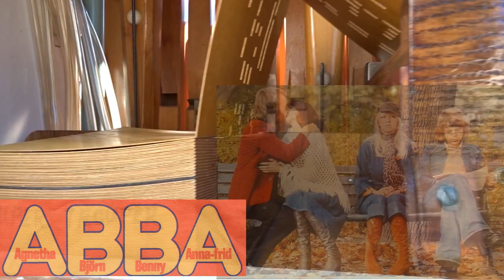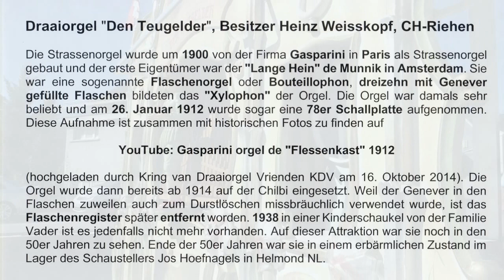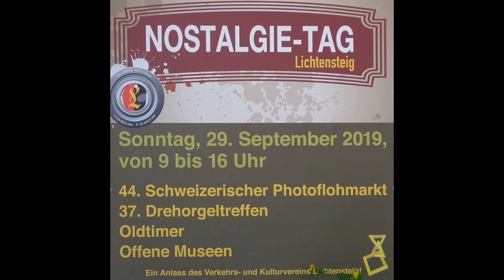Chiquitita von ABBA, gespielt auf Draaiorgel Limonaire "Den Teugelder" in CH-Lichtensteig 2019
Aufgenommen am Nostalgie-Tag und 37. Drehorgeltreffen und 44. Photoflohmarkt in Lichtensteig SG (Schweiz/Switzerland) am Sonntag, 29. September 2019.
Diese Strassenorgel wurde um 1900 von der Firma Gasparini in Paris als sogenannte Flaschenorgel oder Bouteillophon gebaut.
Zwischen 1960 und 1970 wurde die Front restauriert und als 56er Limonaire Frères wieder aufgebaut. Jetziger Besitzer ist Heinz Weisskopf aus CH-Riehen.
Link zur 78er-Schallplatten-Aufnahme aus 1912 zusammen mit historischen Fotos auf YouTube, Gasparini orgel de "Flessenkast" 1912, hochgeladen durch Kring van Draaiorgel Vrienden KDV